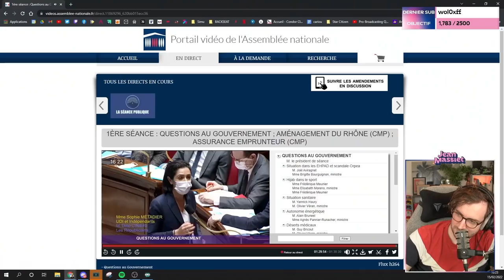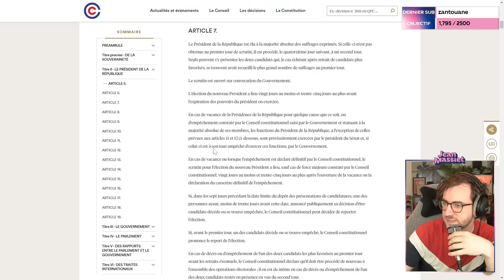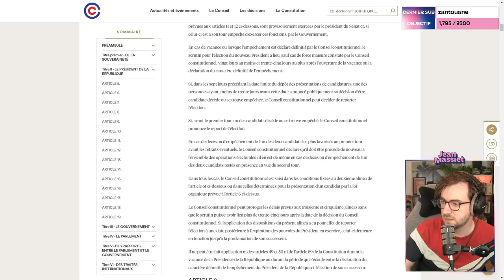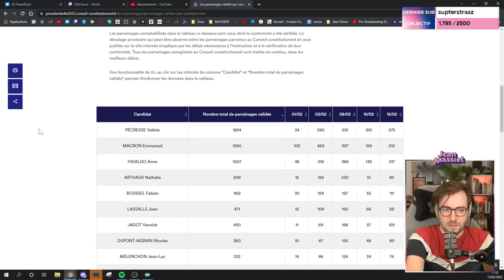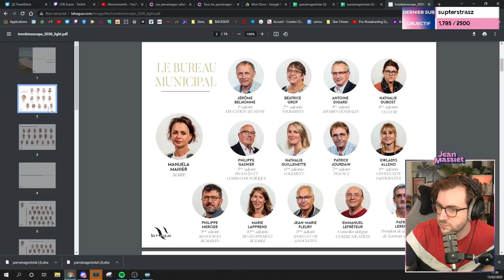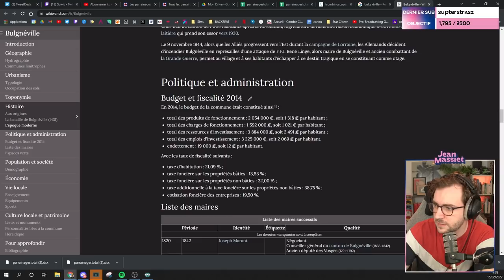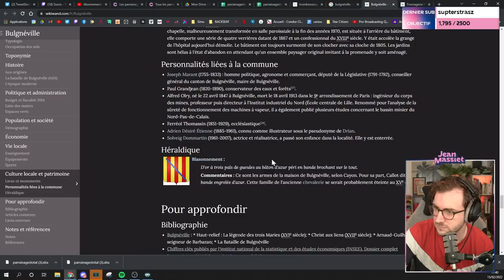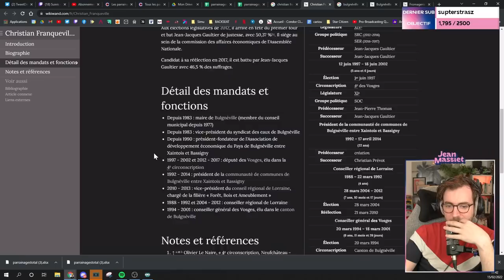PASS VACCINAL, UKRAINE & EHPAD - Questions d’Actualité au Gouvernement du 15/02/2022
Découvrez les questions que les députés ont posé au gouvernement lors des QAG du 15 février 2022 !

00:00 : intro - discussion
29:55 : QAG
02:25:55 : Débrief & Discussion